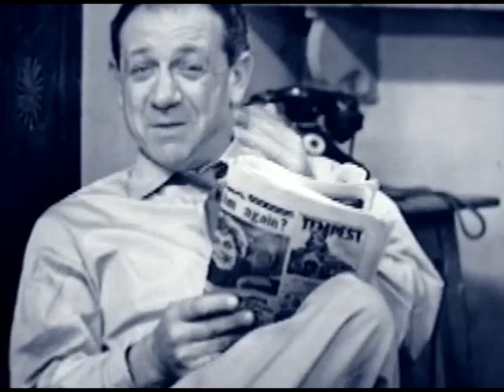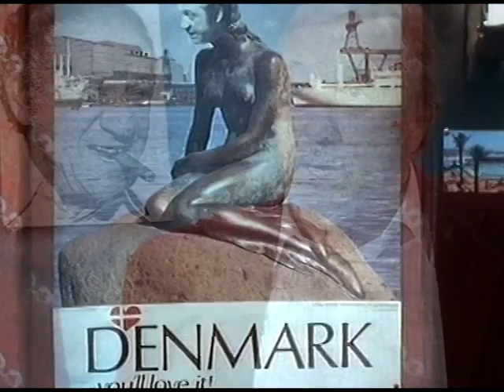Comedy Greats... Sid James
An interesting look back at one of kings of comedy